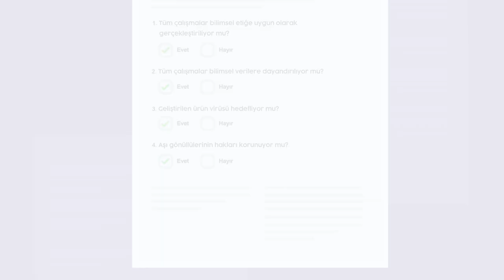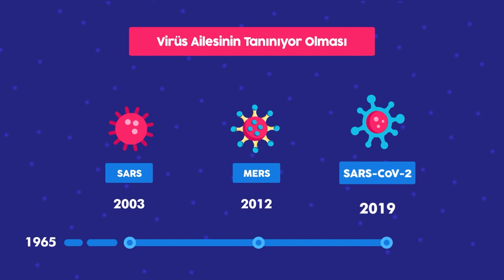Aşılarda Faz Çalışmaları Ne İfade Eder?